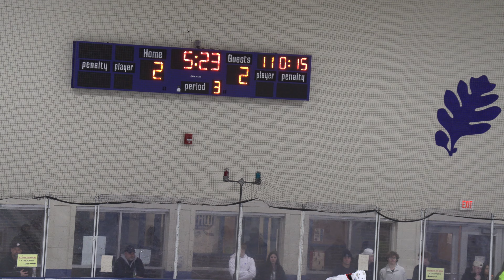3rd period of the playoff vs Muskego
In Muskego, available in 4k after YouTube processes it.